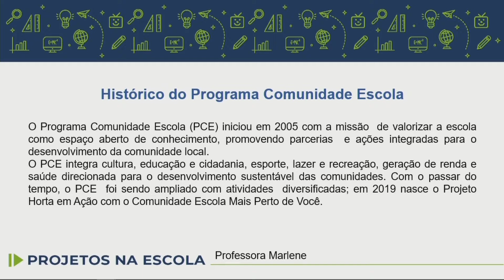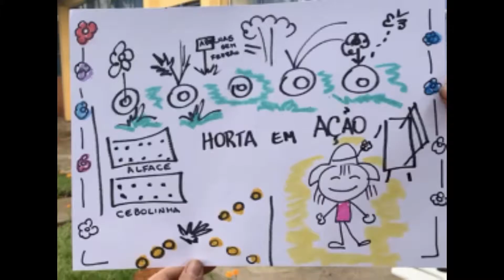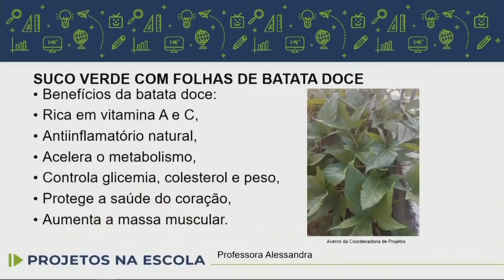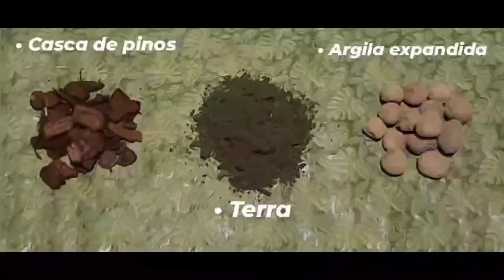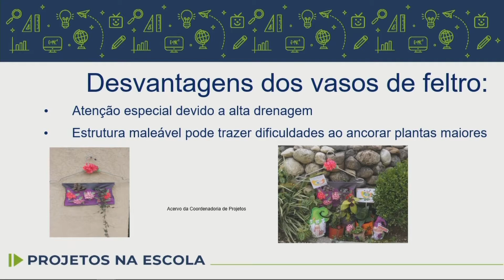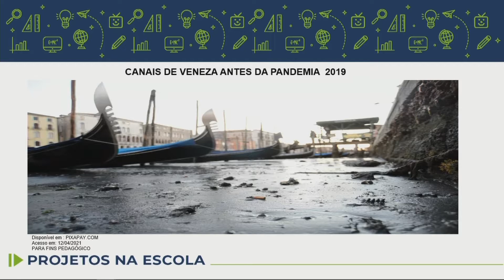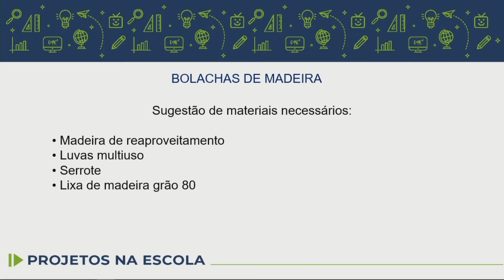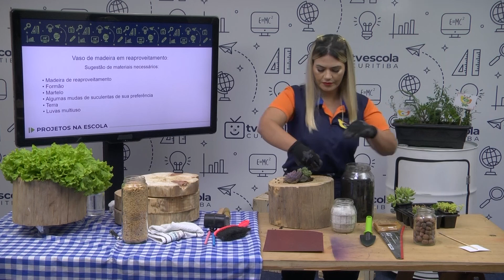Projetos da Escola Comunidade Escola 7 ano 30 04